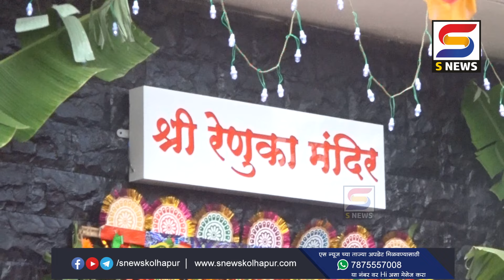कळंब्यातील श्री अंबाबाई मंदिरात कुंकुमार्चन सोहळा संपन्न